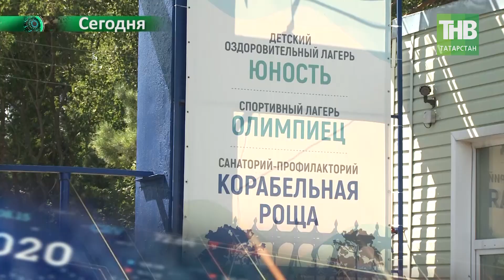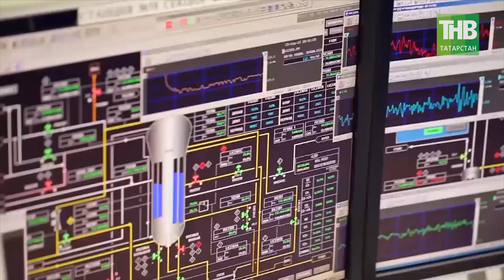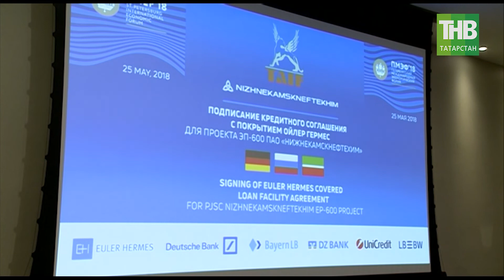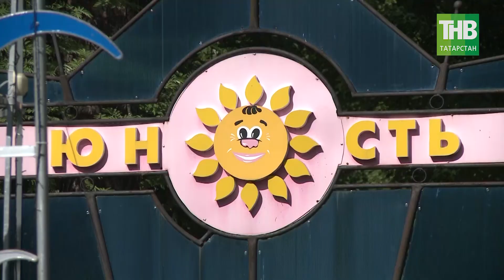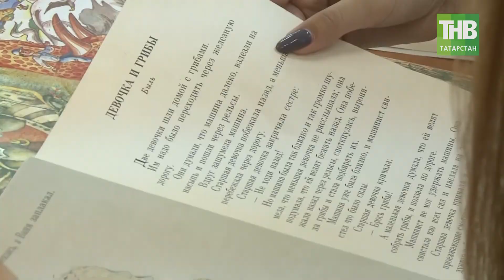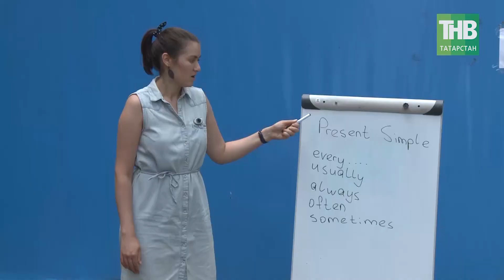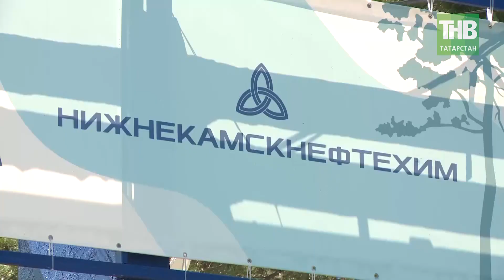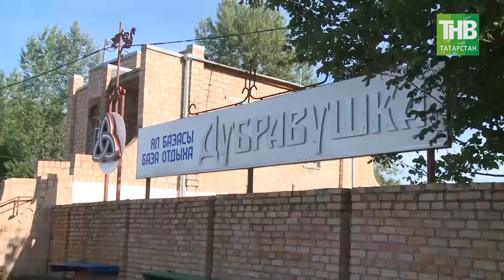Реальная экономика 30/07/18 ТНВ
Координаты:
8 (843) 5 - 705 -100